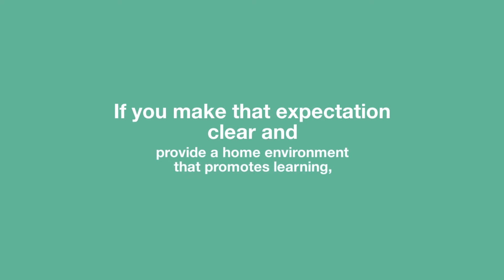International School Angeles City Philippines - Tips for Your Child's Success in School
International School Angeles City Philippines

It should come as no surprise that success — or failure — at school starts at home.  At AILA, an International School in Angeles City provides a nurturing, stimulating, and fun environment where children further their learning experiences and explorations. AILA schools know that there are no shortcuts when it comes to success in academics and life.

Looking for an international school in Angeles City? American International Learning Academy is your best choice. We provide a high-quality early learning program for your child that will promote their learning and development. Visit us online now for further information.

International School in Angeles City Philippines
International School Angeles City